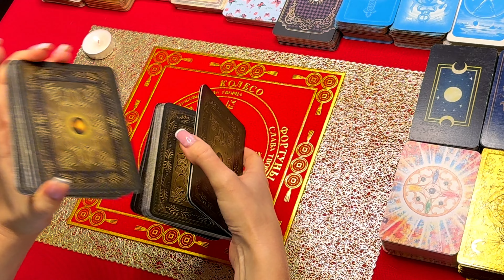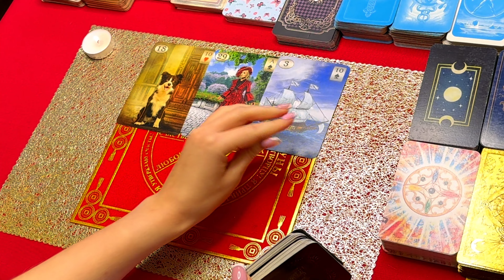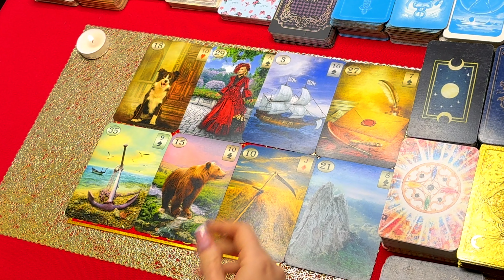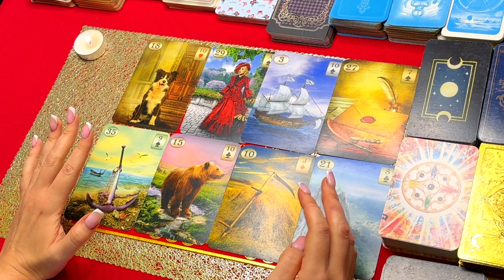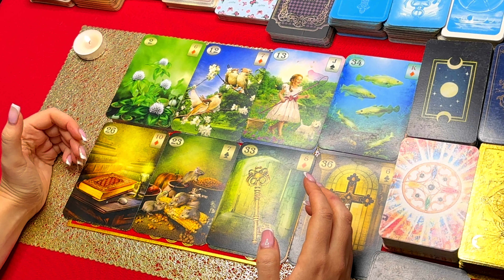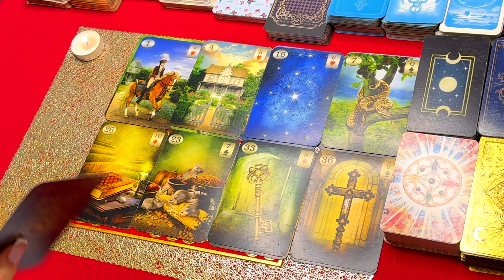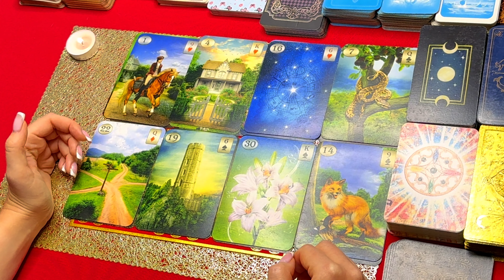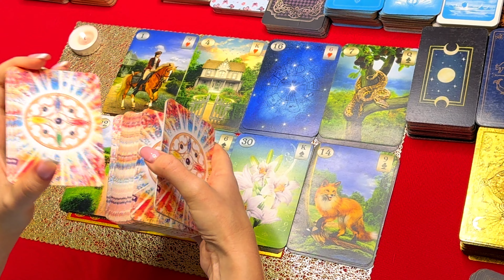По судьбе ди вы друг другу? Будете ли вы вместе с ней? Истина ТаРО для мужчин